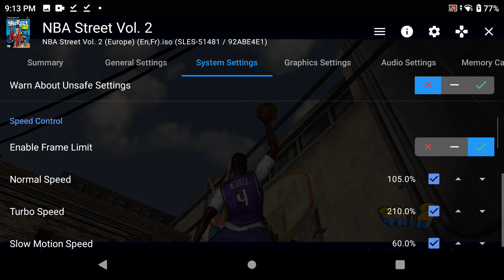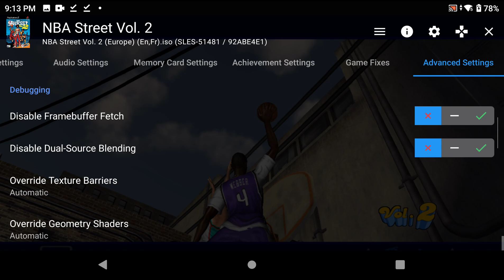Ayn Odin Pro - AetherSX2 - NBA Street Vol. 2 (Settings at the end of video)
Requested by @dlopes06

Another Basketball game request. I don't mind spending some time with these games trying to get the best performance, but I know I'm not any good at sports games so don't come here telling me what I already know.